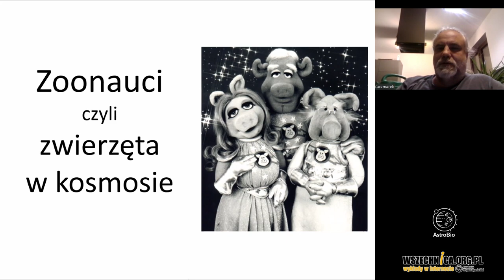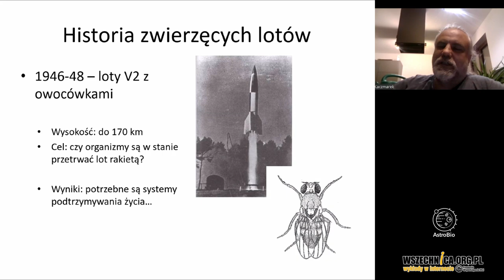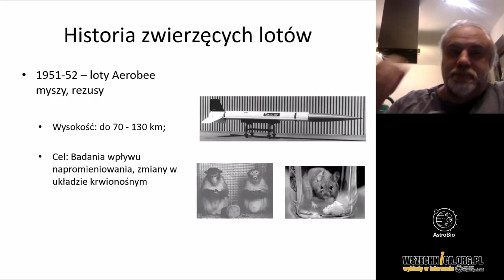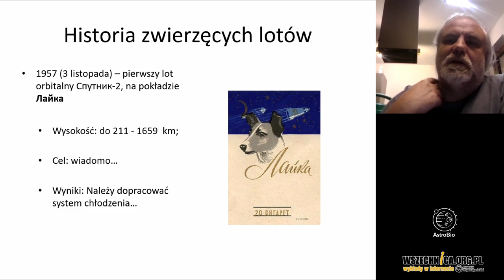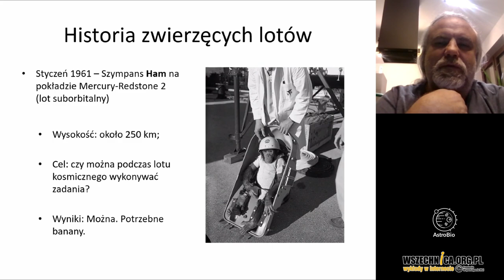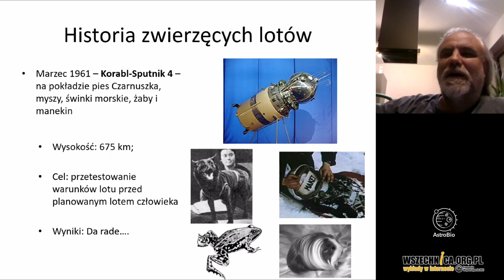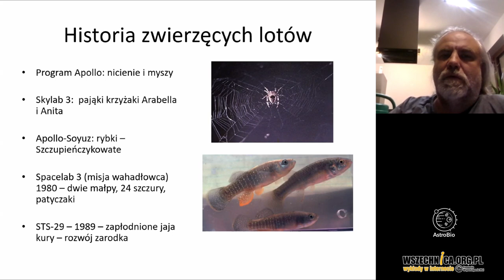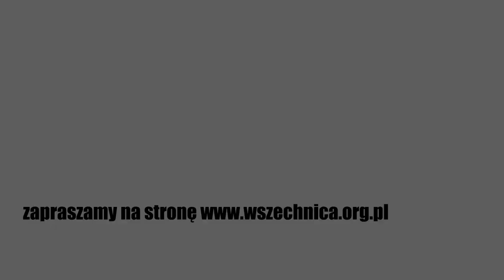Zoonauci czyli zwierzęta w kosmosie / prof. Łukasz Kaczmarek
Profesor opowie o historii zwierząt w kosmosie, podboju kosmosu przez zwierzęta. Odpowie też na pytanie po co wysyłać zwierzęta w kosmos

Wykład zrealizowany we współpracy z Polskim Towarzystwem Astrobiologicznym

prof. dr hab. Łukasz Kaczmarek – biolog, dr hab. nauk biologicznych, profesor uczelni Instytutu Biologii Środowiska Wydziału Biologii Uniwersytetu im. Adama Mickiewicza w Poznaniu